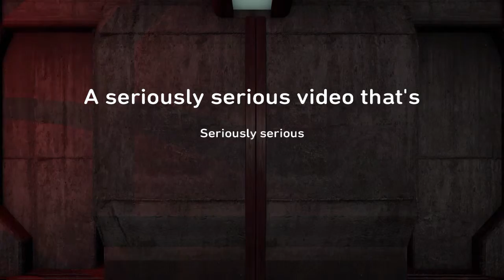A seriously serious video that's Seriously serious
Ive been wanting to Vlog about certain Topics so here is my first.